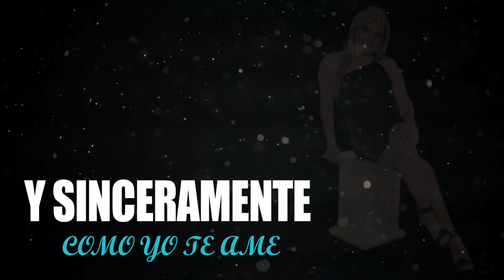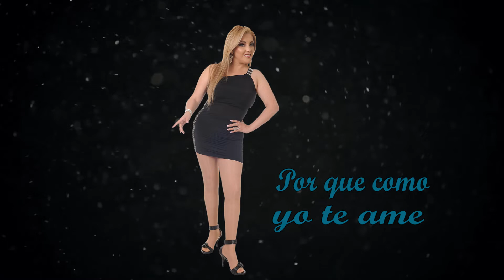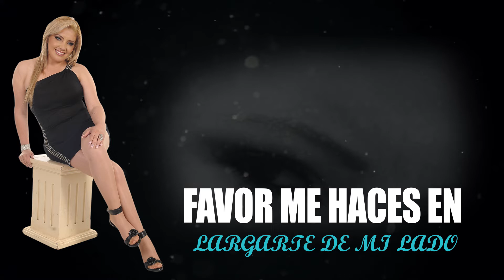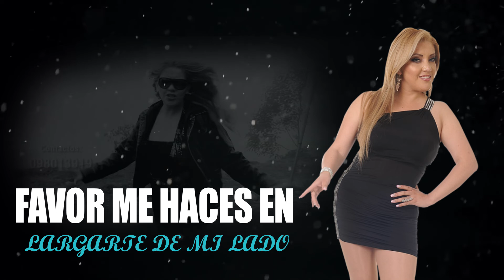Geovanna Jara - bailables ecuatorianas (Official Lyric Video)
CANAL OFICIAL, geovannajara, artistaecuatoriana @geovannajara @vidamia